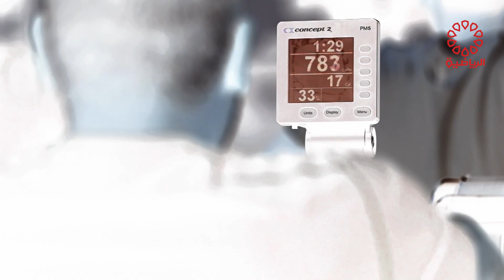برنامج كروس فت السبت 11/5/2024